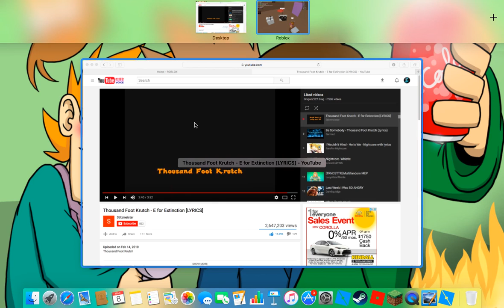ROBLOX ROLEPLAY AGAIN NOW!!!